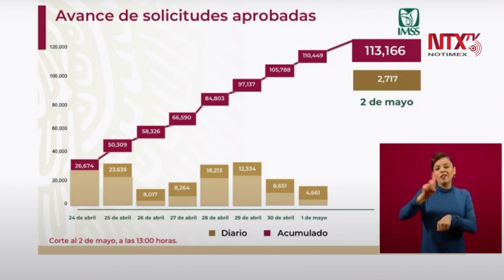Continúa abierto el registro: Zoé Robledo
El titular del IMSS, Zoé Robledo, afirmó que el día de hoy y mañana va a continuar abierto el registro de solicitudes para créditos.